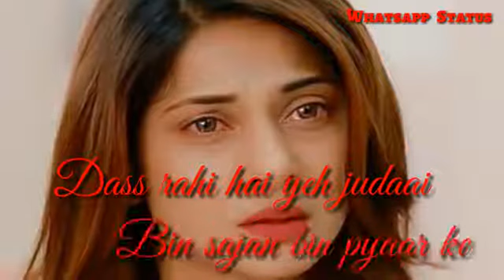Yaad humko aa rahe hain chaar din oh pyaar ke /lonely pricess musicvideo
❤Hello Friendz Thanks You Watching This Video❤

Music in this video
Song
Lahoo Banke Aansoon
Artist
Sonu Nigam, Alka Yagnik, Shabaab Sabri
Album
Mujhse Shaadi Karogi
Tseries Music (on behalf of T-Series); LatinAutorPerf, TSeries Publishing, and 6 Music Rights Societies
Song
Tu Bhi Royega
Artist
Vivek Kar
Album
Zee Music Originals